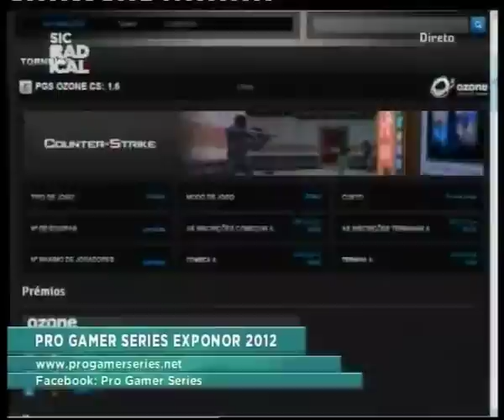12 10 10 Entrevista Pro Gamer Series Exponor 2012